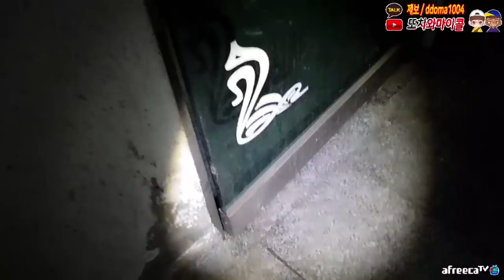이 흉가에서만 귀신한테 두번째 속습니다.. 하.. / Micol is cheated by demon in haunted house! WHAT THE HECK! [ENG SUB]